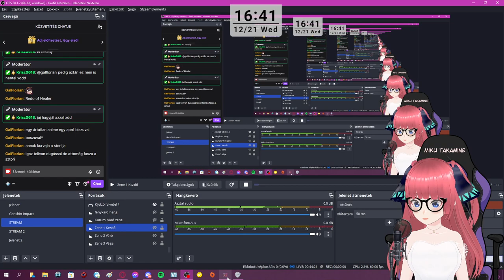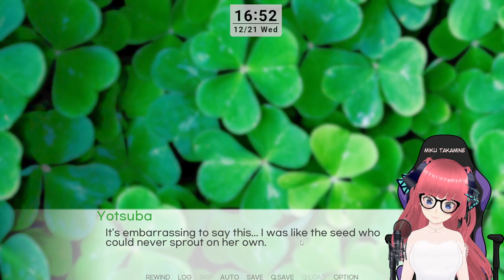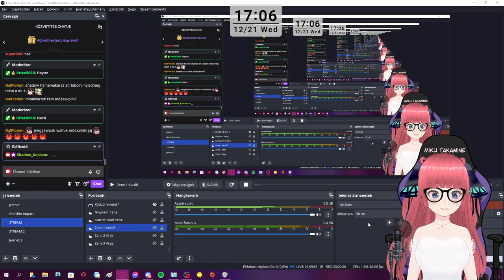Go Toubon:RE - Végigjátszás #1 és koncert.